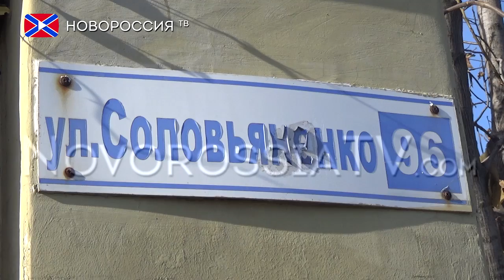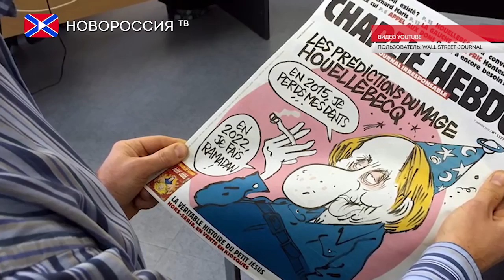Лента Новостей на "Новороссия ТВ" 07 ноября 2015 года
- ВСУ обстреляли центр Донецка из «Градов», пострадал жилой дом.
- В Ночь костров в Лондоне произошёл крупный пожар.
- МИД ДНР осудил карикатуры Charlie Hebdo на тему крушения лайнера А321.

Реквизиты:
Для переводов из России и СНГ на счета "Новороссия ТВ":
Сбербанк России
Номер карты 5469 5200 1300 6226 Павел Г.
Реквизиты счета:
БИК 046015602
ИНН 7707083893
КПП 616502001